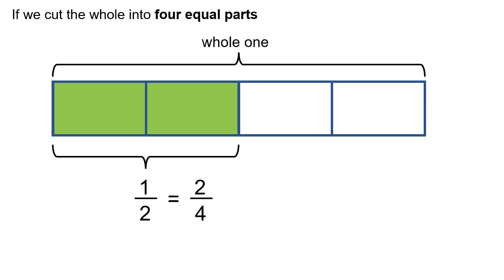XP Equivalent Fractions (i)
A brief reminder that all fractions belong in a long list of equivalent fractions. In this video we begin with a half.